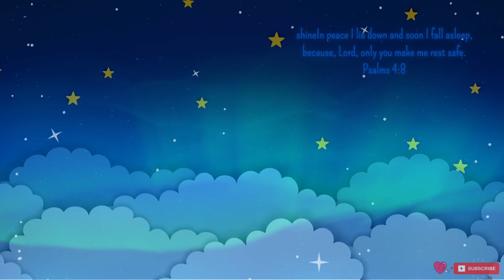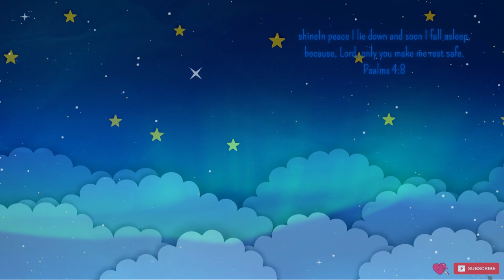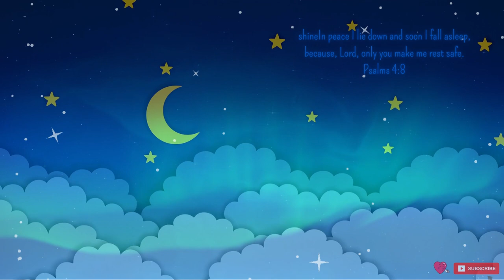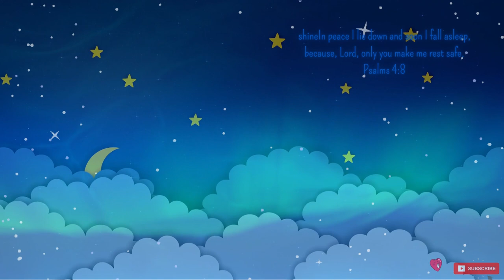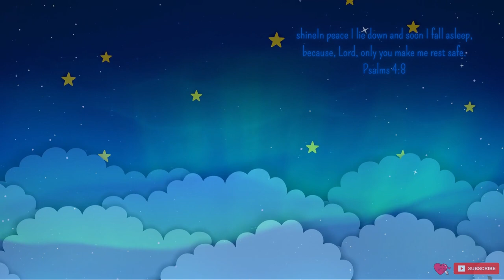😴Lullaby for Baby to Calm Down and Sleep😴"6 HOURS" Super Relaxing Baby Music👶🏻babymozart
Welcome to "MUSIC TO RELAX". On my YouTube channel you can find songs that soothe your whole family.
Lullabies and fun songs for babies and also relaxing songs for you, ideal for dealing with anxiety, everyday stress or insomnia promoting relaxation.
For babies, music has many benefits, including a good night's sleep.
Music has a profound effect on a child's brain development, even reducing the risk of certain diseases.
Music has a positive effect on babies and children as diverse as creativity or more specific skills such as spatial intelligence, memory, math, language, emotional intelligence. ..
Sensory Baby with high contrast patterns and animations for infant visual stimulation.

((((((((((((((((((((The videos on this channel) have received a special license directly from the artists in terms of visual and audio.)))))))))) ))))))))))